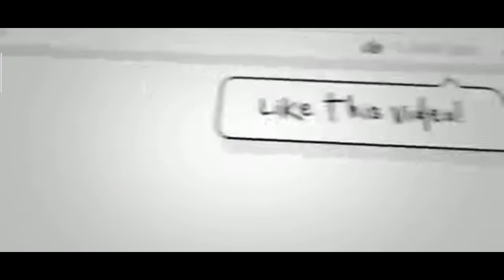DAY 5 NANATIN MGA KALAPATIDS NG PAG GAGAMOT 💗 (NAKADALAW DIN SI BRIX SATIN)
Thank you to all the supporters and future supporter's.
The purpose of this video is to attract other people andprevent others from doing bad habbits.